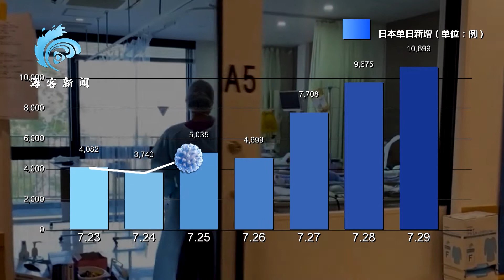速览日本7天疫情：日增病例首次过万 近200奥运相关人员确诊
据日本广播协会电视台统计，截至29日18时30分（北京时间17时30分），日本当日新增新冠确诊病例首次过万，东京奥组委7月1日以来公布的东京奥运会相关人员确诊人数已达198人。